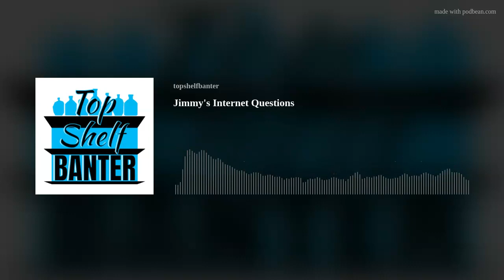Jimmy's Internet Questions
This week we delve into the internet. again. We help a bystander with their dating profile, discuss the reasons about double hot dogs not being a thing and fashion. All of this and more on this weeks episode.